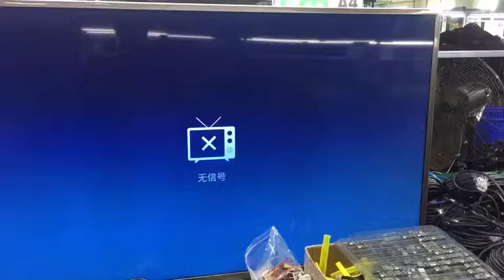HDMI2 0 cable HD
HDMI